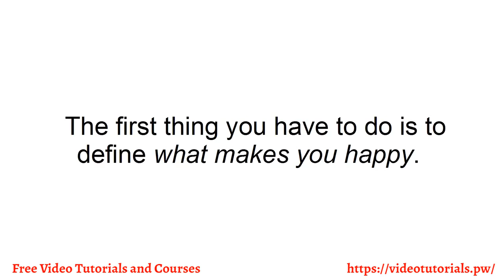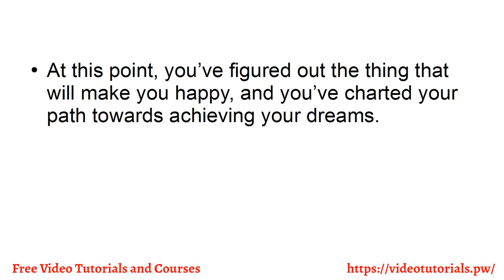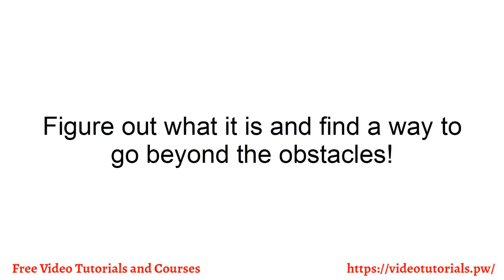Video 1 3 Questions To Ask Yourself In Your Pursuit Of Freedom And Happiness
3 Questions To Ask Yourself In Your Pursuit Of Freedom And Happiness
Freedom Creation Free Video Course

Choosing your own path and creating a life of freedom sounds like a dream, doesn’t it? It’s something that a lot of people think about, yet many don't actually dare to go out there and reach for their dreams.
Figure Out What You Really Want To Do
You’ve got infinite possibilities in front of you, and choosing what you want to do for the rest of your life is a tough decision to make. But, that’s what life is all about – making tough choices.
You’re never going to run out of challenges, so you might as well make the most of it and follow your heart. At least then, you won’t mind so much since you love what you’re doing.
You see, that’s why passion is so important. When you’re passionate about something, you can do it day in and day out, and not feel like quitting.
However, when you’re doing something you’re not even remotely interested in, then you literally drag your feet on the ground.
I'm sure you will find some help in this free video course. Enjoy !